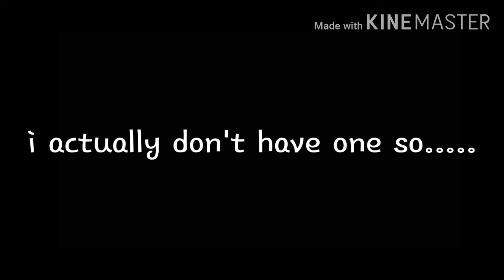Hogwarts the new generation/gacha life/original?